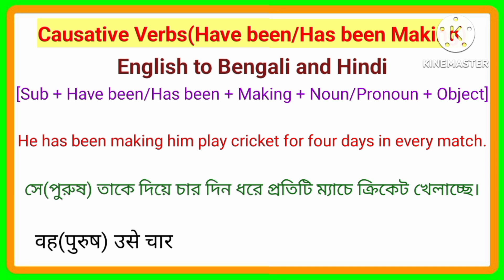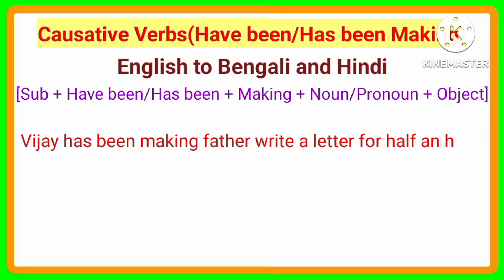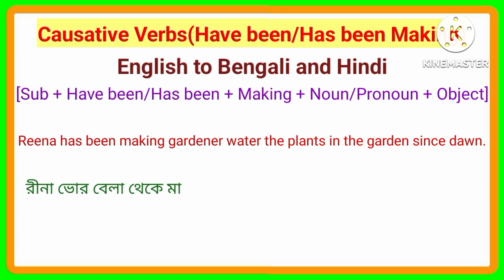Causative Verbs Part - 7 | [Sub + Have been/Has been + Making + Noun/Pronoun + Object]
Causative Verbs Part - 6 | Have/Has Made | [Sub + Have/Has + Made + Noun/Pronoun + Object]

Causative Verbs Part - 5 | Was/Were Making | [Sub + Was/Were + Making + Noun/Pronoun + Object]

Causative Verbs Part - 4 | Will Make(করাবো/करबाऊंगा) | [Sub + Will Make + Noun/Pronoun + Object

Causative Verbs Part -3 | Making(করাচ্ছি) | [Sub + Am/Is/Are + Making + Noun/Pronoun + Object]

Causative Verbs Part - 2 | Made(করিয়ে ছিলাম/करवाया था/थी) | [Sub + Made + Noun/Pronoun + Object]

Causative Verbs Part - 1 | Make/Makes(করাই/करबाया) | [Sub + Make/Makes + Noun/Pronoun + Object]

Past Perfect Tense | [Sub + Had + V3(Past participle of verbs) + Object] | English Sentences

Past Continuous Tense | [Sub + Was/Were + V1+ing + Object] | English Sentences | English Grammar

Past Indefinite Tense | [Sub + V2(Past form of verb) + Object] | English Sentences | English Grammar

Future Perfect Continuous Tense | [Sub + Will have been + V1+ing + Object] | English Sentences

Future Perfect Tense | [Sub + Will have + V3 + Object] | English Sentences | English Grammar

Future Continuous Tense | [Sub + Will be + V1+ing + Object] | English Sentences | English Grammar

Future Indefinite Tense | [Sub + Will + V1 + Object] | English Sentences | English Grammar

Present Perfect Continuous Tense | [Sub + Have been/Has been + V1+ing + Object] | English Grammar.

Present Perfect Tense | [Sub + Have/Has + V3 + Object] | English Sentences | English Grammar

Present Continuous Tense | [Sub + Am/Is/Are + V1+ing + Object] | English Sentences | English Grammar

Present Indefinite Tense | Present Tense | [Sub + Main Verbs(V1+s/es) + Object] | English Grammar

Seem to have/Seems to have(মনে হয় আছে/মনে হচ্ছে আছে/लगता है पास है) | In English Grammar

Seem to be/Seems to be(মনে হয় কিছু হচ্ছে/लगता है/प्रतीत होता है कुछ हो रहा है) In English Grammar

Seem/Seems(মনে হয়/মনে হচ্ছে/लगता है/प्रतीत होता है) | In English Grammar | In English Sentences

Translation Paragraph | English to Bengali and Hindi | Passages For Translation | In English Grammar

Having(কিছু করে/কিছু খেয়ে/কিছু দেখে/कुछ करके/कुछ खाकर/कुछ देखकर) | In English Grammar

Having to(করতে হচ্ছে/যেতে হচ্ছ/करना पर रहा है/जाना पड़ रहा है) | In English Grammar

Was to be/Were to be(কাউকে জানানো হতো/দেওয়া হতো/किसी को सूचित किया जाना था) In English Grammar

Am to be/Is to be/Are to be(কাউকে জানাতে হবে/দিতে হবে/किसी को सूचित करना है) In English Grammar

Was to/Were to(করতে হয়েছিল/হতো/करना पड़ा था/करना था) | In English Grammar | In English Sentences

Am to/Is to/Are to(করতে হবে/যেতে হবে/খেলতে হবে/करना है/जाना है/खेलना है) | In English Grammar

Likely to(সম্ভাবনা ছিল/की संभावना था/थी) | Was/Were + Likely to | In English Grammar

Likely to(সম্ভবতো/की संभावना) | Am/Is/Are + Likely to | In English Grammar | In English Sentences

Yet to(তখনও/तब भी) | Was/Were + Yet to | In English Grammar | In English Sentences

Yet to(এখনো/अभी तक) | Am/Is/Are + Yet to | In English Grammar | In English Sentences

Was/Were + Yet to be(তখনও হতে বাকি/तब भी बाकी) In English Grammar | In English Sentences

Yet to be(এখনও হতে বাকি/अभी भी बाकी) In English Grammar | In English Sentences

Was/Were Supposed to(থাকার কথা ছিল/रहना/रहनी था/थी) In English Grammar | In English Sentences

Supposed to be(থাকার কথা/रहना/रहनी है) In English Grammar | In English Sentences

Was/Were Supposed to(পড়ানোর/যাওয়ার/খেলার কথা ছিল/पढ़ाना/जाना/खेलना था/थी/थे) In English Grammar

Supposed to(পড়ানো/যাওয়ার/খেলার কথা/पढ़ाना/जाना/खेलना है) In English Grammar | In English Sentences

Used to have(কাছে কিছু ছিল/पास कुछ हुआ करता/करती/करते/ था) In English Grammar | In English Sentences

Used to be(ছিলে/ছিলাম/ছিল/हुआ करता/करती/करते था/थी/थे) In English Grammar | In English Sentences

Was/Were Used to(অভ্যাস ছিল/आदत थी/थे) In English Grammar | In English Sentences

Will Get Used to(অভ্যাস হয়ে যাবে/हो जायेगी) In English Grammar | In English Sentences

Gotten Used to(অভ্যাস হয়ে গেছে/आदत हो गई है) In English Grammar | In English Sentences

Was/Were Getting Used to(অভ্যাস হয়ে যাচ্ছিলো/आदत हो रही थी) In English Grammar | In English Sentences

Getting Used to(অভ্যাস হচ্ছে/आदत हो रही है) In English Grammar | In English Sentences

Used to(অভ্যস্ত/आदत) In English Grammar | In English Sentences

Had to(করতে হয়েছিল/যেতে হয়েছিল/খেলতে হয়েছিল/करना पड़ा था/जाना पड़ा था/) In English Grammar

Have/Has to(করতে হবে/যেতে হবে/খেলতে হবে/करना पड़ेगा) In English Grammar | In English Sentences

Hi. In this video I have written how to write Present Perfect Continuous Tense.